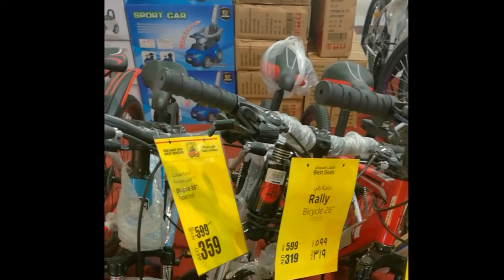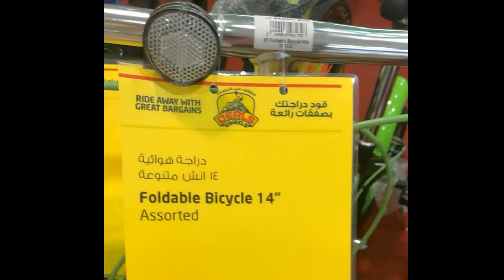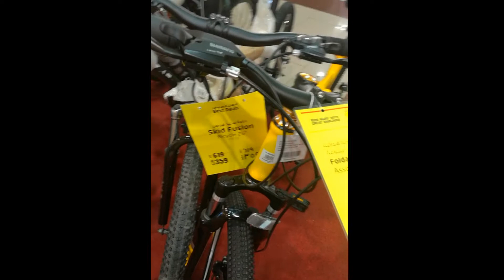BICYCLE SALE/OFW VLOG BY MARY FRANCISCO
Bicycle sale in Lulu supermarket. Enjoy watching.